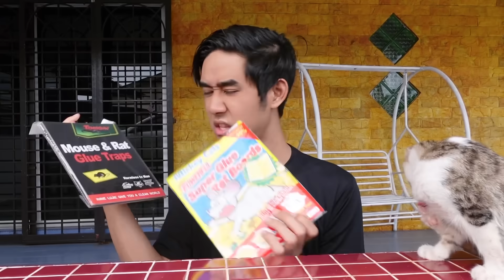SHOPPING HAUL MAINAN UNTUK KUCING 😂